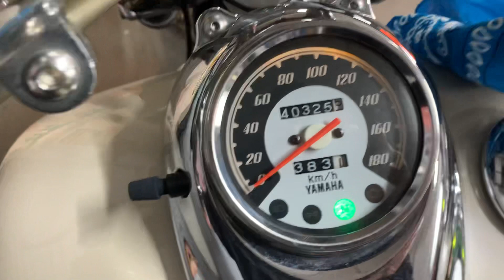Vende-se Dragstar 650 Yamaha – Branca 2005 – Linda! R$ 27.200,00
Vende-se Dragstar 650 Yamaha – Branca 2005 – Linda!
R$ 27.200,00

Toda semana um veículo exclusivo rigorosamente selecionado à venda)

 Em 1997 a Yamaha lançou no mercado nacional a Drag Star 650cc. Com design tipo long & low. Até hoje está entre as motos mais cobiçadas no território custom. Robusta, potente, confortável e confiável.

 Vendo hoje essa legítima estradeira, levemente customizada, manutenção em dia e quilometragem baixa. Uma obra de arte bruta sobre rodas. Moto conservada na base do algodão. Pintura personalizada no estilo classic. Destaque por onde passa. Oportunidade.

- Documentação em ordem. Licenciada 2022. Placa nova Mercosul.
- Quilometragem baixa: 40 mil Km. Originais.
- Manutenção em dia.
- Moto clássica, sem desvalorização. Investimento.
- Somente venda, sem trocas. Valor final. Desculpe, não aceito ofertas.
- Curso de pilotagem de motocicleta: Do básico ao avançado. (Cortesia da Garagem Hollywood).

Moto encontra-se em Guarulhos – SP, em exposição no showroom da Garagem Hollywood.
Contato Whats:  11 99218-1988. (Jihad) – Garagem Hollywood.